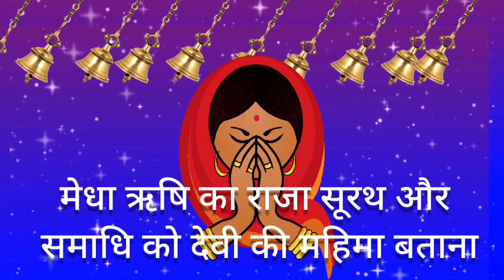नवरात्रि के पहले दिन दुर्गा सप्तशती पाठ प्रथम अध्याय | Navratri Katha Day 1-Durga saptashati path